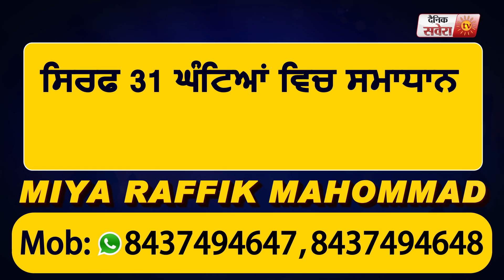Breaking: Barnala में Akali नेता ने दो सगे भाइयों को मारी गोलियां, दोनों की हुई मौत